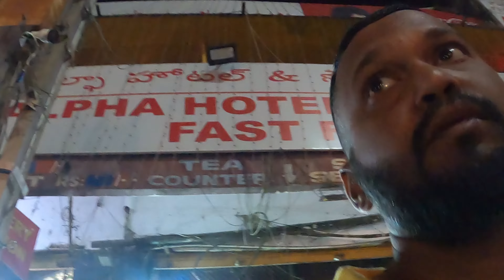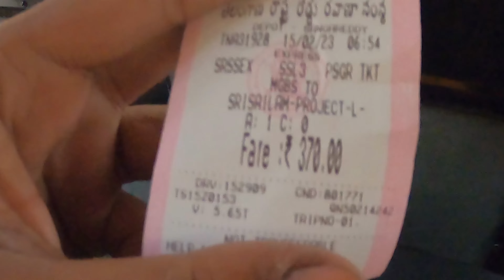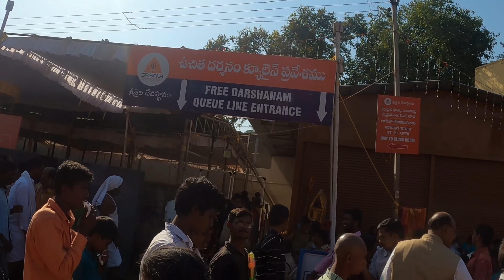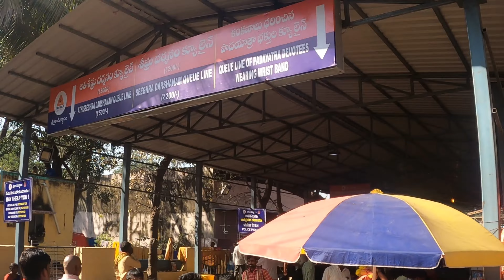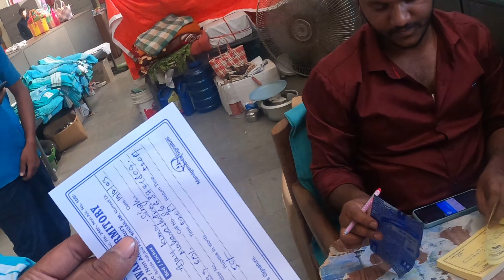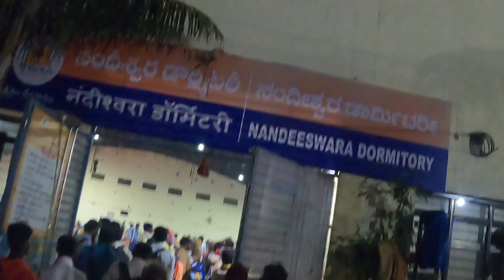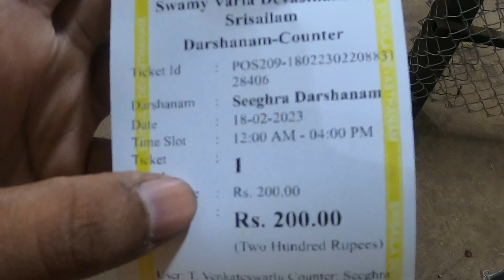Mallikarjun Jyotirlinga l Mahashivratri 2023 l Cheap travel vlog l How to reach, Stay, Travel l AP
Hello,I'm hustling Demon here I make vlogs travel,just here to show how good lyf is & be happy,  mechanical engineering is my mind & trekking and adventure is in my heart, just a guy doing what needs to be done.

This vlog i visited mallikarjun jyotirlinga on the Eve of mahashivratri 2023 I must tell my one of the fav jyotirlinga in ind8to visit,I have shown how cheap it can be and what jugaad needed to done for darshan of mallikarjun (pravati+ Mahadev) one and only mandir to have such qualities, please do visit har har Mahadev

I'm very realistic guy simple & believe in hardwork. I'm not married and I respect everyone. i have lost everything thus I don't fear now just want to do good work nothing else.

just love ur parents and pray to Mahadev
love the one u love, I love u tons